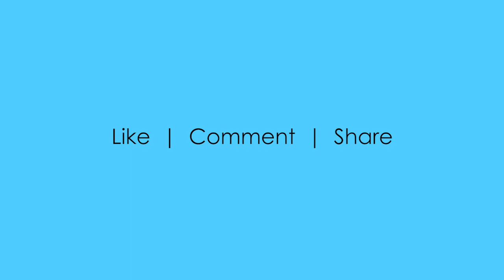Adobe Photoshop program’s Image Effects available as preset actions - demo video 18